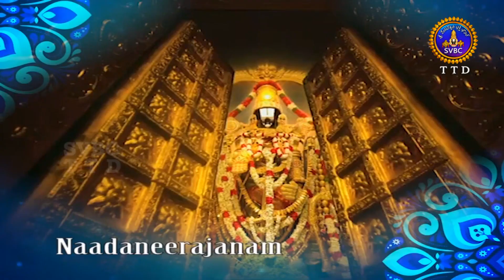నాదనీరాజనం | NAADANEERAJANAM | 28-01-2021 | SVBC TTD